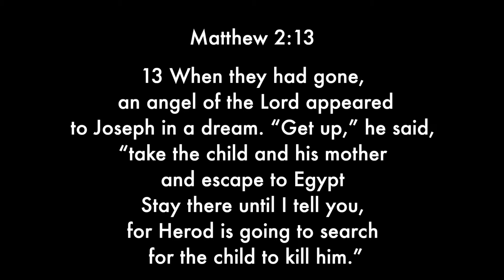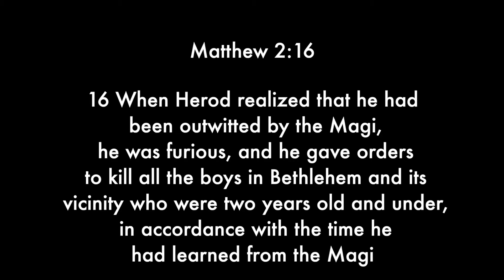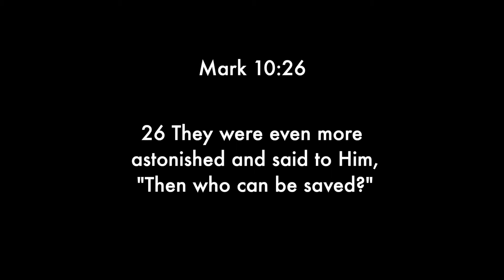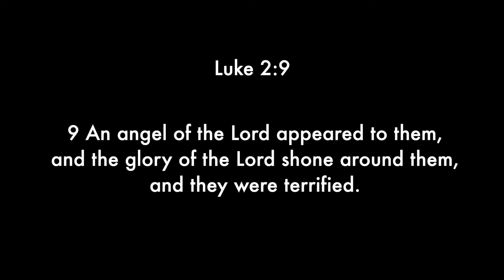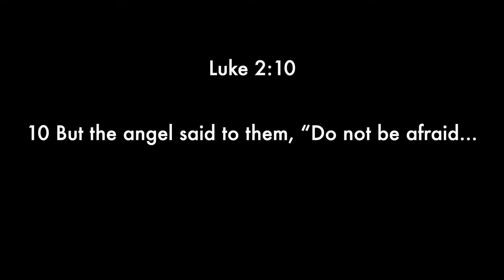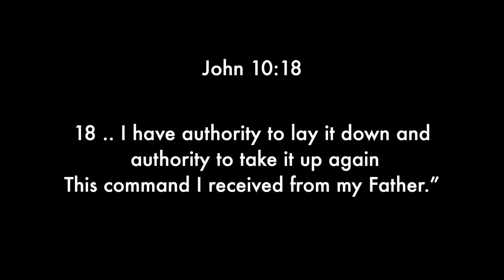Live Sunday - 12/29/2021